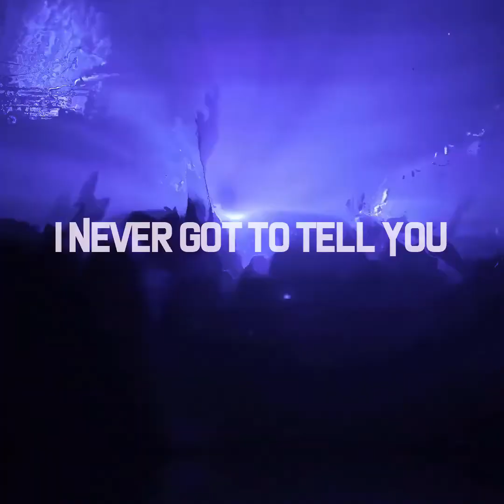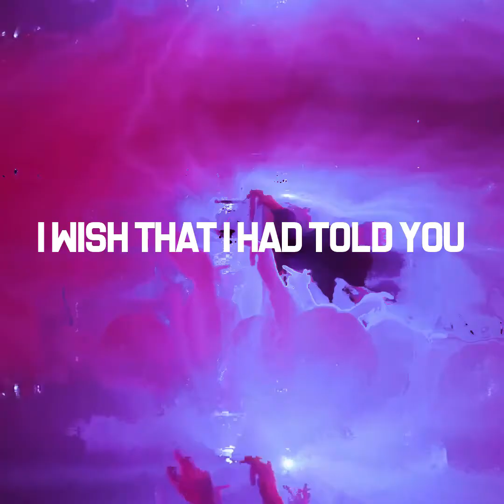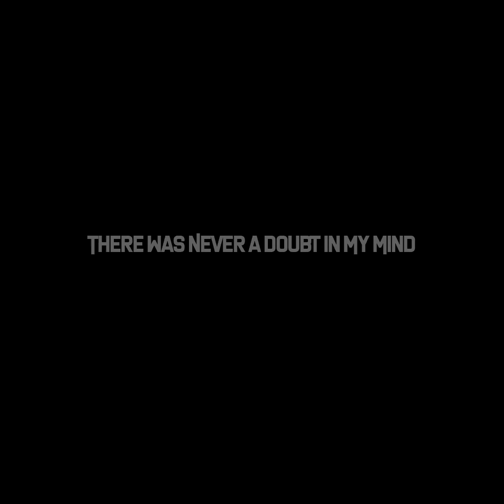There Was Never a Doubt In My Mind (Official Video)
Music Video for White Cat's "There Was Never a Doubt In My Mind" off of 2021's album Good Times.